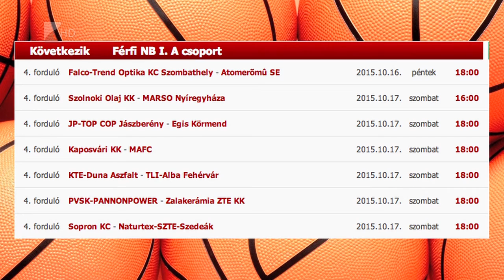A bajnokhoz utaznak - Kölcsey Tv